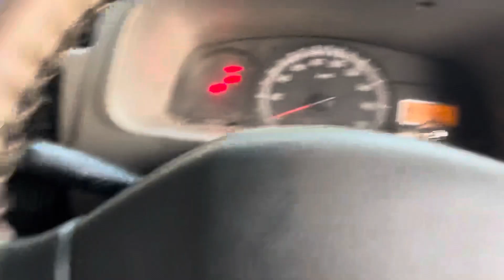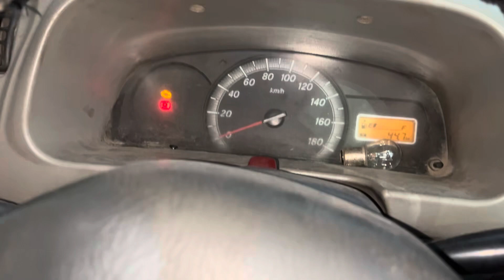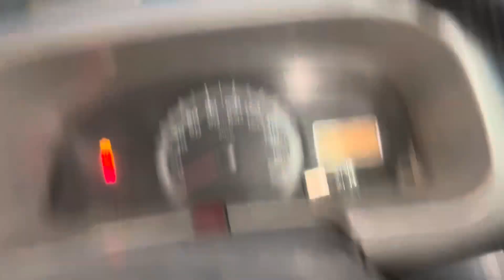EECO खराब हो गई🫣😡 ll पुरानी बैटरी खराब का सॉल्यूशन 2023 me